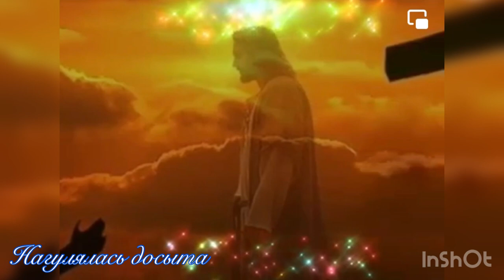Нагулялась досыта, налеталась всласть